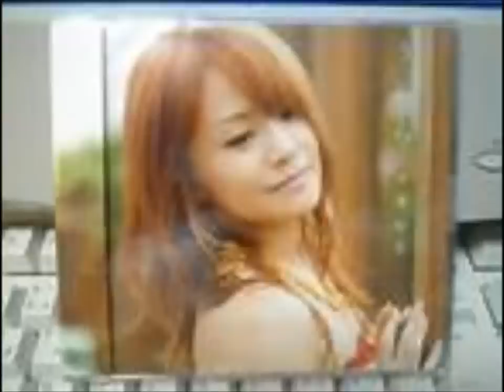中澤裕子４１歳で長男出産！！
元モーニング娘でタレントの中澤裕子（４１）が７日に第２子と
なる長男を出産したことを８日のブログで報告した。モー娘。の“長女”中澤が無事に第２子を出産したことに、飯田圭織、矢口真里、保田圭らモー娘ＯＧからは祝福の声が相次いでいる。(デイリースポーツ)